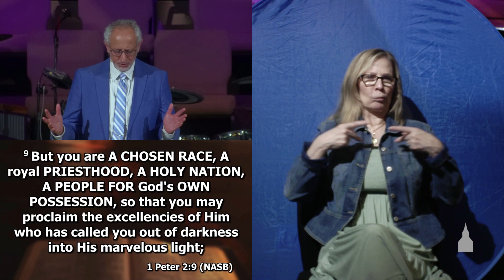Being Thankful to the Lord for All His Blessings [ASL] - Steve Kreloff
ID: 9353
Psalm 103:1–5